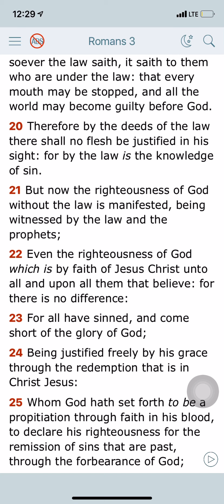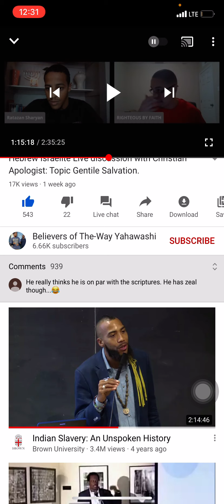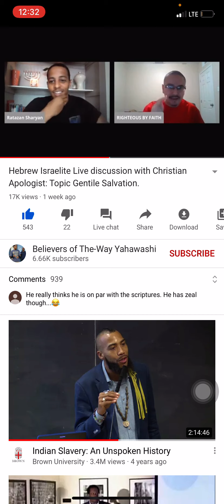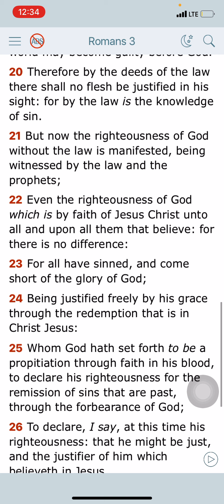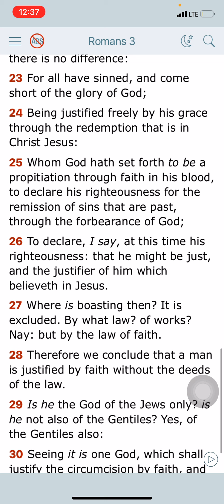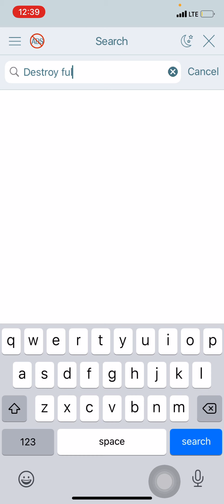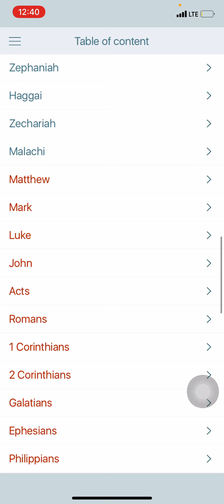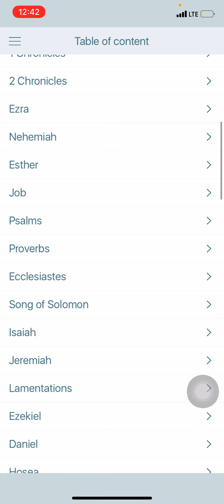Re: Live Discussion with Christian Apologist